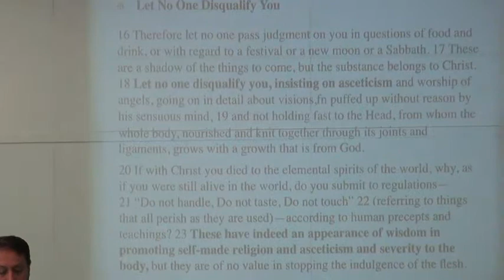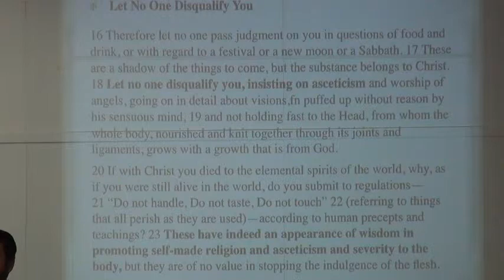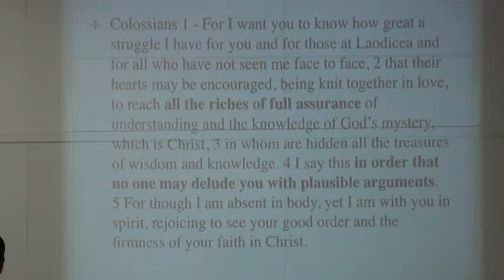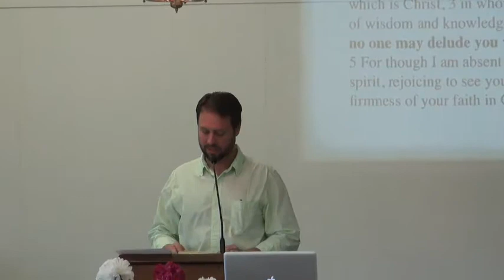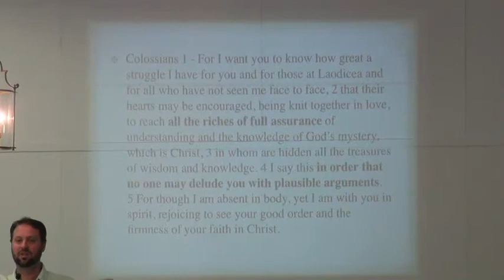Daniel Cox, Dying to self, to Live in Christ! | WCF 2015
Memorial Day Message: The Focus is Christ's Sacrifice. Dying to self, to Live in Christ!
Read Colossians: 2, and John: 12.